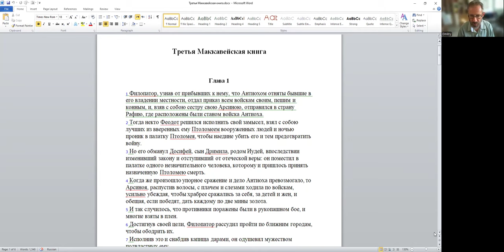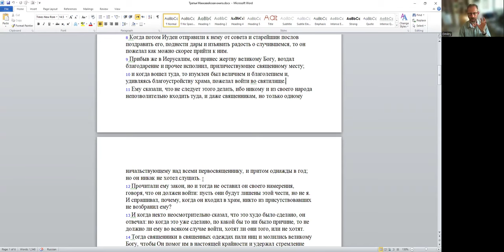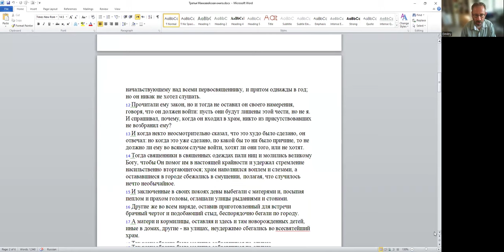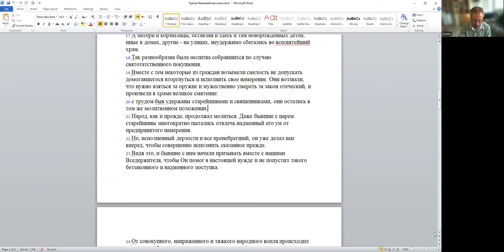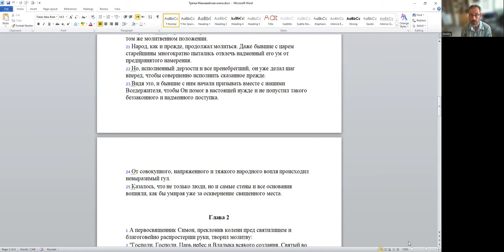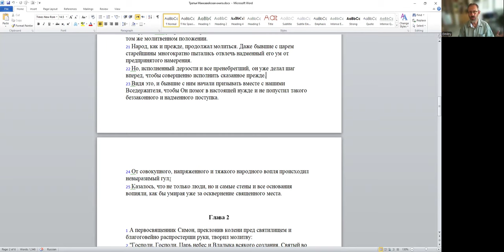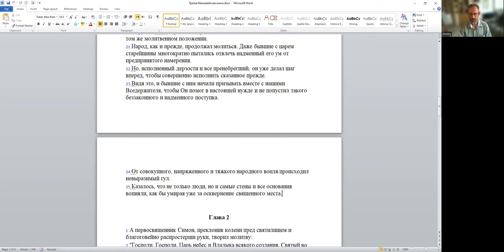«Маккавейская книга III: связь с восстанием Маккавеев? Антитеза книги Эстер», д-р Д. Копелиович